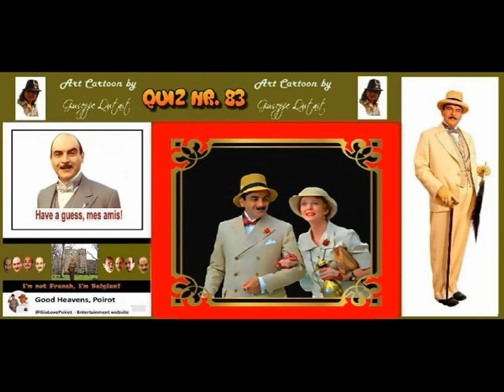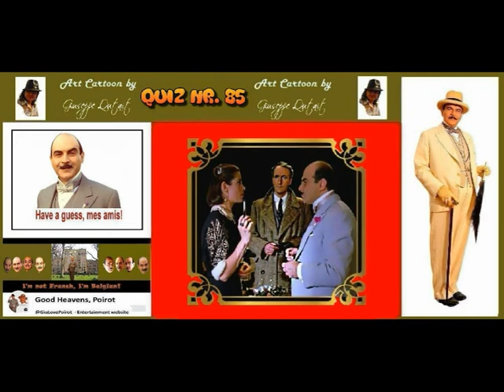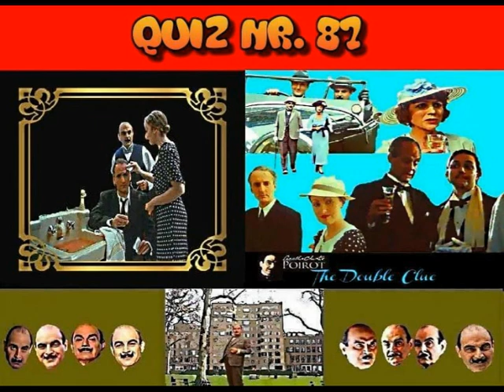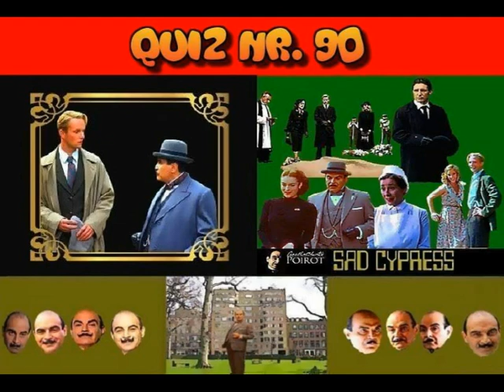Poirot Quiz Slideshow Nr 10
Lo slideshow numero 10 del mio quiz su Poirot.
Quiz dal numero 82 al numero 90.

The slideshow number 10 of my Poirot quiz.
Quiz from number 82 to number 90.